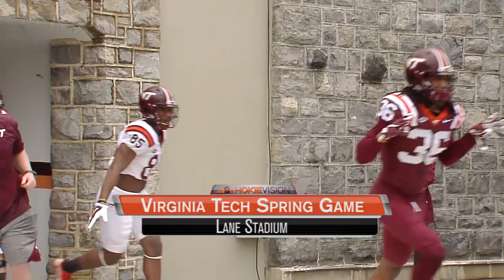Football - Spring Game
Game highlights from the Hokies' 2017 Spring Game 4.22.17